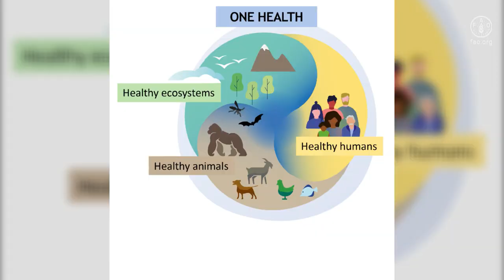“同一个健康”：保护抗微生物药物，促进人类、动物和环境健康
抗生素、抗病毒剂、抗真菌剂和抗寄生虫剂等抗微生物药物，在治疗人类、动物和植物感染和疾病方面发挥重要作用。
但其误用和滥用产生了抗微生物药物耐药性，对人类健康构成严重威胁。
如果细菌、病毒、真菌和寄生虫对抗微生物药物不再有反应，就产生了抗微生物药物耐药性。
由于耐药性，抗生素和其他抗微生物制剂不再有效，感染变得难以或无法治疗，增加了疾病传播、严重疾病和死亡的风险。
为确保这些拯救生命的药物为今世后代发挥作用，我们必须采用“同一个健康”
方法。
这意味着共担责任，共同努力寻求解决方案，通过以下方式减少对抗微生物药物的需求：
1 加强卫生设施和农场的感染预防和控制
2 非必要不开具抗微生物药物处方，并确保各部门建立良好的抗微生物药物管理
3 确保人人能够获得疫苗、清洁水、卫生设施和卫生条件
4 实施最佳做法，减少粮食和农业生产中的抗微生物药物需求
当今世界人类、动物、植物和生态系统的健康息息相关，我们需要在多部门和多学科之间加强协调，共同应对抗微生物药物耐药性。
我们共同努力，采用“同一个健康”方法，能够预防、检测和控制威胁人类、动物和生态系统健康的疾病。